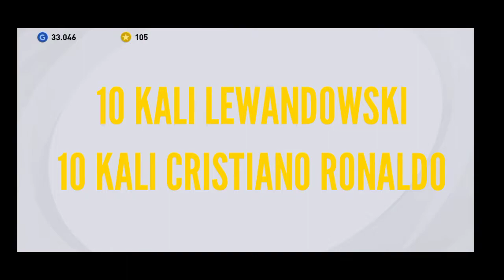TRICK MENDAPATKAN DUSAN VLAHOVIC FANS CHOICE MAX RATING 99!!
TRICK MENDAPATKAN DUSAN VLAHOVIC